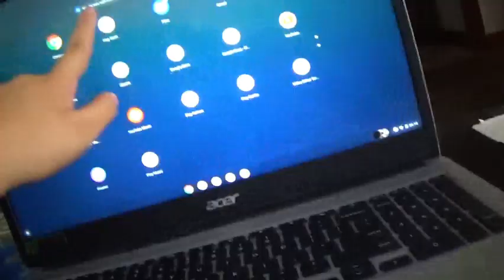where have i been for the past 2 months